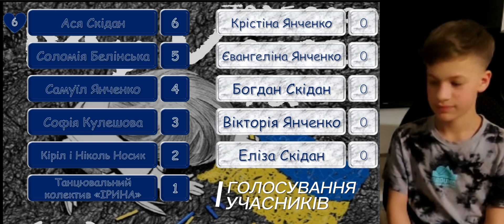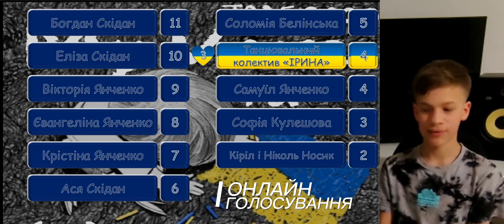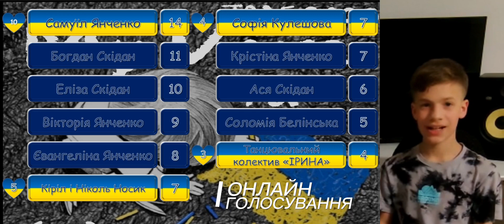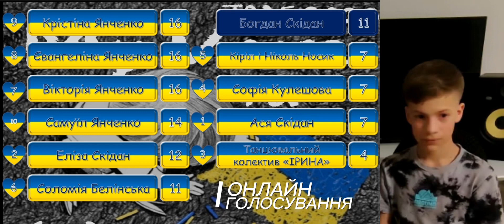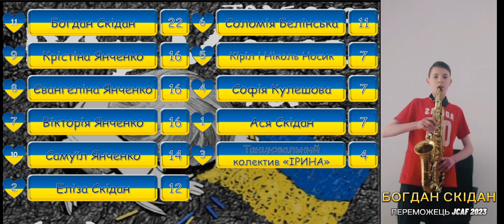РЕЗУЛЬТАТИ JCAF 2023| ВИСТУП ПЕРЕМОЖЦЯ